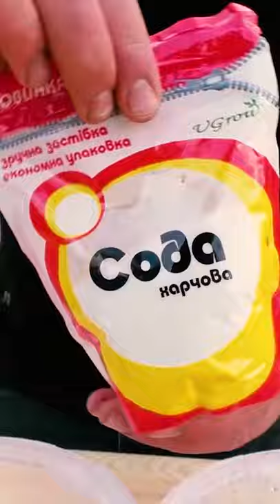How to make Sand Volcano from Swimming Pool & Mixed Coca - Cola & Mentos